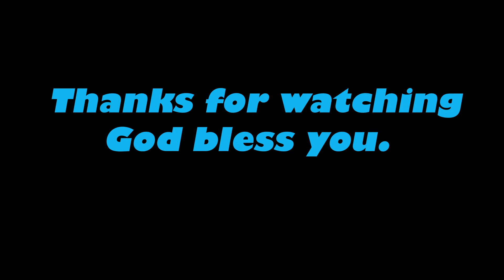Lt Pa Paul Onwuhagam 5